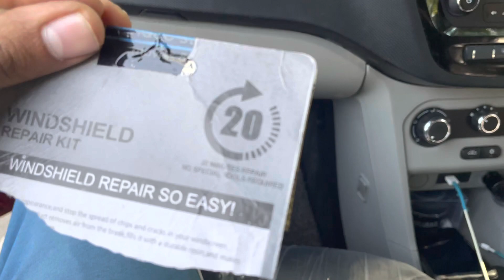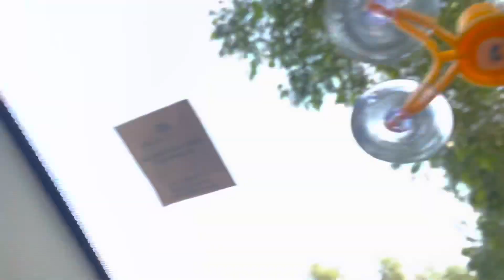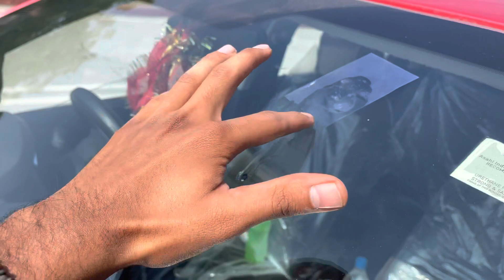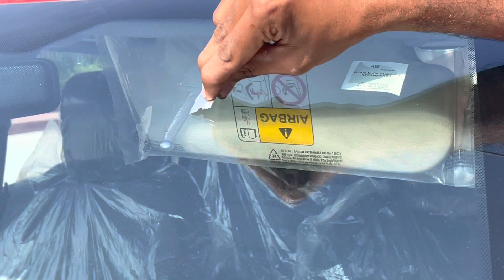How to Fix a Windshield Crack on a Tata Tiago | Windshield Repair Kit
If your Tata Tiago windshield is cracked, don't wait! Come to our shop and we'll fix it right up! With ourrepair kit, you'll be back on the road in no time.

When it comes to windshield repair, we know what we're doing. We've got years of experience fixing windshields, and we'll fix yours up quickly and correctly. Trust us, it's worth it to call us when your windshield is broken!

अब कार का टूटा हुआ कांच होगा वापिस नया || Car Windshield Crack Problem Solved | Car Glass Repair Kit
How to repair broken car Windshield? टूटा हुआ शीशा कैसे ठीक करे? Windshield repair kits fails...
Another Amazing Product For Minor Cracks On Windshield | Windshield Repair Kit
How to repair windshield chip or crack?घर पे गाड़ी का शीशा रिपेयर करे।Motozip.